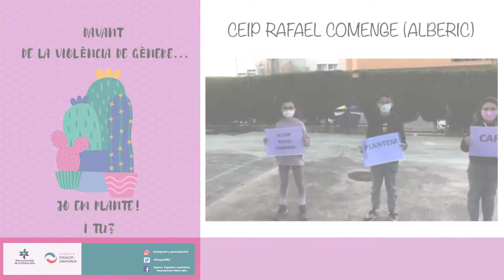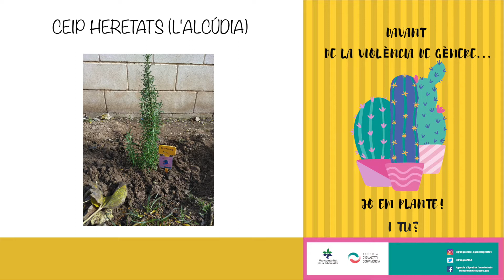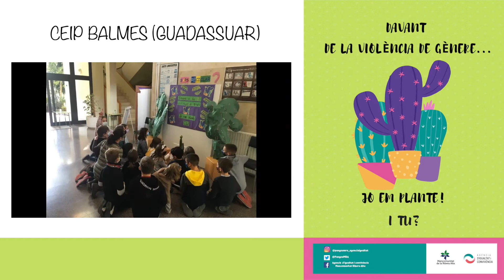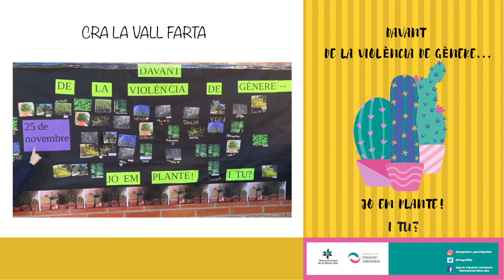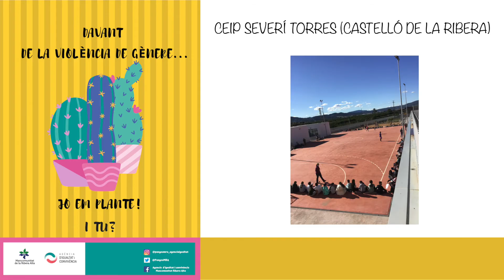Campanya Col·legis 25N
🟣𝟮𝟱𝗡:𝗘𝗟𝗦 𝗖𝗘𝗡𝗧𝗥𝗘𝗦 𝗘𝗗𝗨𝗖𝗔𝗧𝗜𝗨𝗦 𝗗𝗘 𝗟𝗔 𝗥𝗜𝗕𝗘𝗥𝗔 𝗔𝗟𝗧𝗔 𝗘𝗦 𝗣𝗟𝗔𝗡𝗧𝗘𝗡 𝗖𝗢𝗡𝗧𝗥𝗔 𝗟𝗔 𝗩𝗜𝗢𝗟È𝗡𝗖𝗜𝗔 𝗗𝗘 𝗚È𝗡𝗘𝗥𝗘🟣

Com cada any, el passat 25 de novembre es va commemorar el Dia Internacional per la Lluita contra la Violència d Gènere.

🤝 Des de l'Agència d'Igualtat i Convivència de la Mancomunitat de la Ribera Alta, vam organitzar una activitat amb col·laboració amb els CEIPs de la comarca  baix el lema "𝐃𝐚𝐯𝐚𝐧𝐭 𝐥𝐚 𝐯𝐢𝐨𝐥è𝐧𝐜𝐢𝐚 𝐝𝐞 𝐠è𝐧𝐞𝐫𝐞, 𝐣𝐨 𝐞𝐦 𝐩𝐥𝐚𝐧𝐭𝐞! 𝐈 𝐭𝐮?".

🎥 Vos deixem el vídeo recopilatori de totes les accions que van realitzar alumnat i professorat de tots els centres.

Des de l'equip de l'Agència d'igualtat i Convivència volem donar-los les gràcies a tots els centres que hi van participar.

🤩 Esperem que el gaudiu tant com nosaltres!